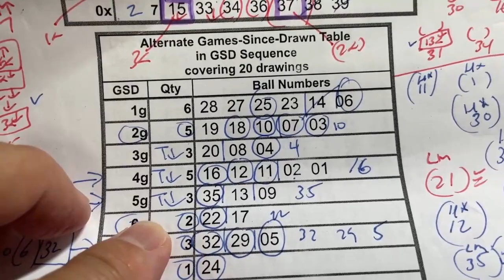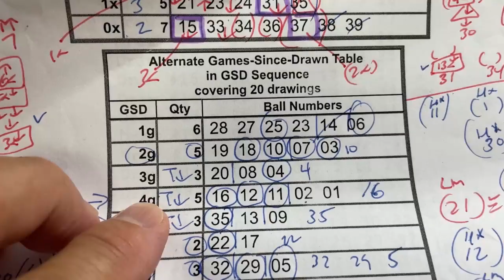My ロト7 prediction for Fri. Sept. 29,2023-Wow! my prediction capture 5/7 plus both bonus numbers!